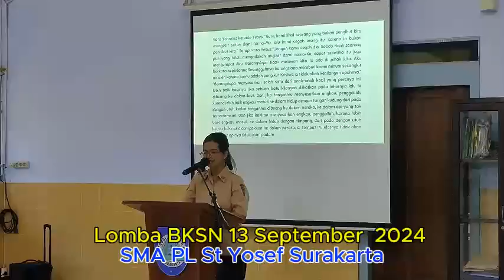SEMARAK BKSN 2024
BKSN atau Bulan Kitab Suci Nasional tahun 2024 diisi dengan lomba lektor dan mazmur.

Video by Eko Tonowardoyo